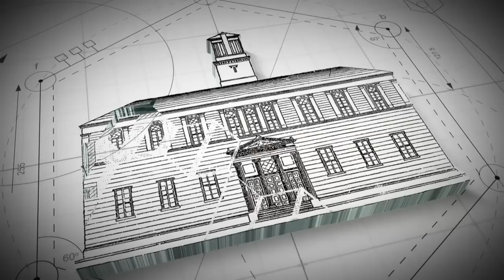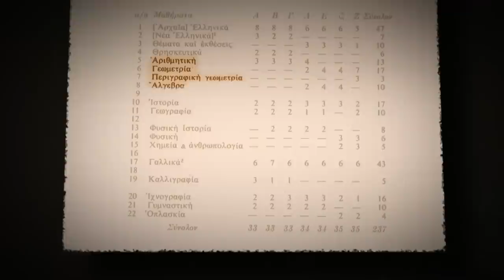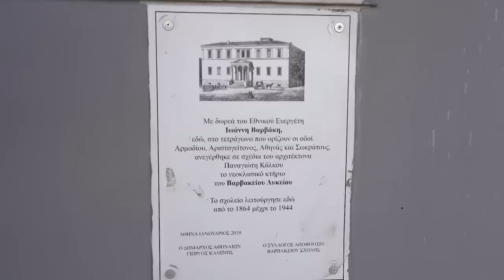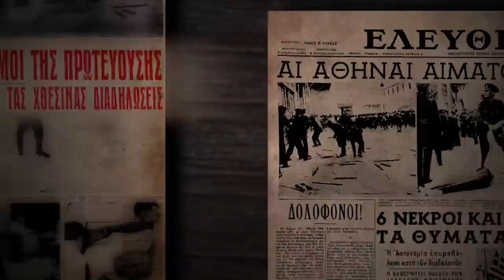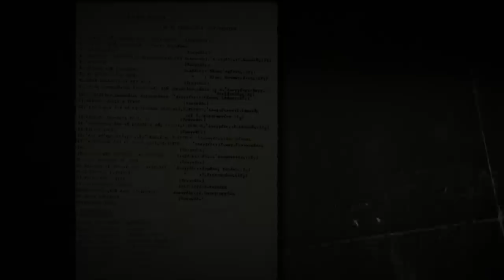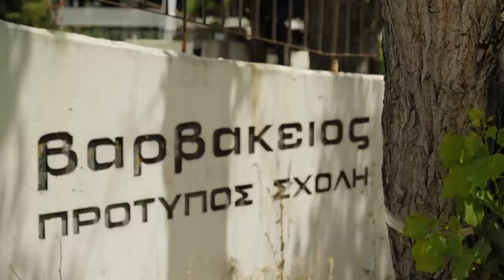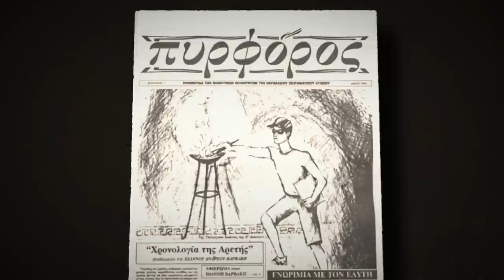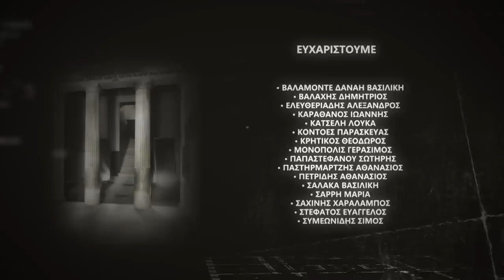ΤΟ ΒΑΡΒΑΚΕΙΟ ΚΑΙ ΟΙ ΑΠΟΦΟΙΤΟΙ ΤΟΥ ΜΕΣΑ ΣΤΟ ΧΡΟΝΟ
Η ταινία του Συλλόγου Αποφοίτων Βαρβακείου σε παραγωγή της "Μηχανής του Χρόνου" αναφέρεται στην ιστορία και τους Αποφοίτους της Βαρβακείου Σχολής.
Πρόκειται για μια εξαιρετική δημιουργία αφιερωμένη στην ιστορία του σχολείου μας και τους αποφοίτους του!
Είναι ένα ταξίδι στο παρελθόν, μια απονομή τιμής στο παρόν και ένα όραμα για το μέλλον!!!